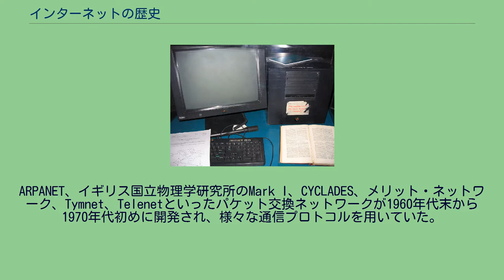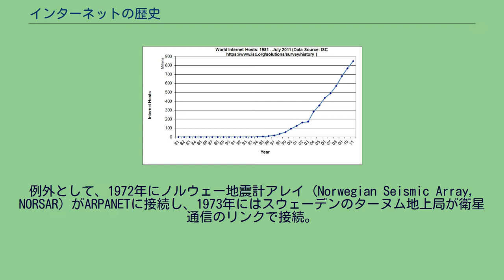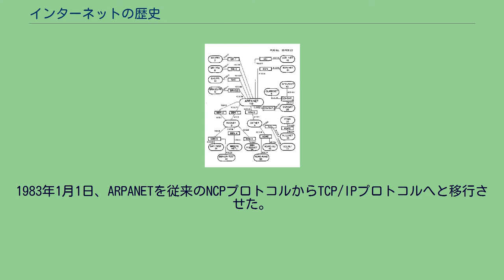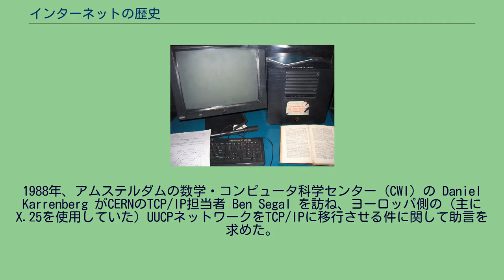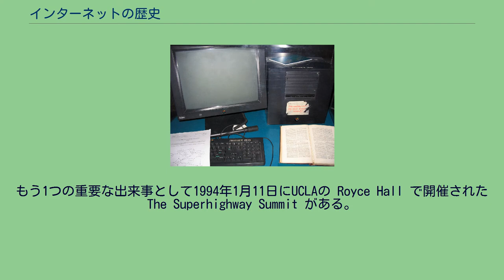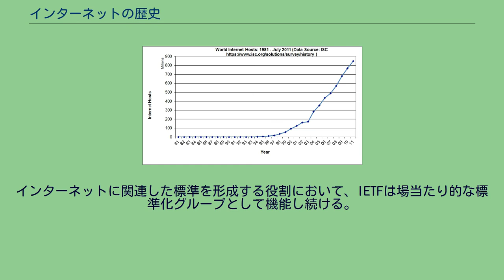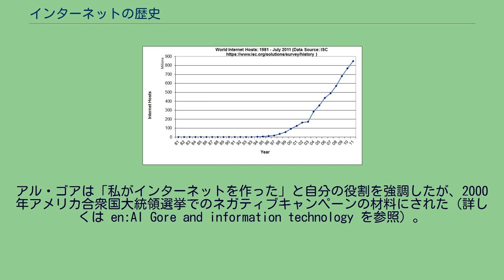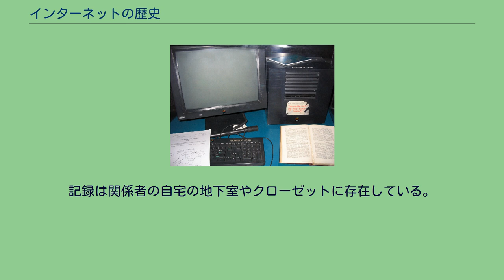インターネットの歴史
インターネットの歴史（インターネットのれきし）は1960年代のパケット通信の研究から始まる技術的な系譜で定義される。
直接的な関係は無いが、国際的な通信網はインターネットが初めてではなく、電信網が初めてである。
19世紀後半には世界中に電信網が張り巡らされ、モールス信号による低速度な符号ベースの通信が行われていた。
1940年代までコンピュータは存在せず、電信局の局員によるモールス信号の打鍵あるいは交換器で遠隔地にメッセージが転送される方法が主であったが、その時代にも電子商取引や新聞の伝言スペースへの文章投稿などは行われていた。
電信の後に音声を伝達できる電話が考案され、1950年コンピュータ間の通信や端末との通信を行うようになった。
インターネットを支える基本技術のひとつである、初期のパケット通信の研究が始められたのは1960年代からであり、人類の国際的な通信網の歴史からすると比較的後発である。
ARPANET、イギリス国立物理学研究所のMark I、CYCLADES、メリット・ネットワーク、Tymnet、Telenetといったパケット交換ネットワークが1960年代末から1970年代初めに開発され、様々な通信プロトコルを用いていた。
中でもARPANETは、複数のネットワークを相互接続し,ネットワークのネットワークを構築するインターネットワーキングのためのプロトコルの開発へと乗り出した。
1982年、インターネット・プロトコル・スイート (TCP/IP) が標準化され、TCP/IPを採用したネットワーク群を世界規模で相互接続するインターネットという概念が提唱された。
ARPANETへの接続は、1981年にアメリカ国立科学財団 (NSF) がCSNET (Computer Science Network) を開発したときに拡張され、さらに1986年にNSFNETが全米各地の研究教育機関から複数のスーパーコンピュータへの接続を提供した際にも拡張された。
営利目的のインターネットサービスプロバイダ (ISP) が1980年代末から1990年代に出現しはじめた。
ARPANETは1990年に役目を終える。
1995年にNSFNETも役目を終えると、インターネットの商業化が完了し、インターネットの営利目的の利用についての制限がなくなった。
1990年代半ば以降、インターネットは文化や商業に大きな影響を与えている。
電子メールによるほぼ即時の通信、インスタントメッセージ、VoIPによる「電話」、ビデオチャット、World Wide Web とそれによるインターネットコミュニティ、ブログ、ソーシャル・ネットワーキングなどがインターネットによって可能になった。
研究教育コミュニティはさらに開発を進め、NSFのvBNS (Very high-speed Backbone Network Service)、Internet2、ナショナル・ラムダレールなどの進化したネットワークを使っている。
増大するデータ量が、1 Gbit/s，10 Gbit/s，100 Gbit/s，200 Gbit/s，400 Gbit/s等で動作する光ファイバー網の上でますます高速に転送される。
増大するオンラインの情報・知識・商取引・娯楽などに駆り立てられ、インターネットは成長を続けている。
試算によれば、1993年時点 世界規模のネットワークを生み出すきっかけを作った先駆者J・C・R・リックライダーは、そのアイデアを1960年1月の論文 Man-Computer Symbiosis で明らかにしている。
広帯域の通信線で互いに接続された、そのような（コンピュータの）ネットワークは、こんにちの図書館のような機能（を提供する）と共に情報格納・検索などの記号的機能を進化させると期待される。
—J・C・R・リックライダー、 1962年8月、リックライダーとウェルデン・クラークは論文 "On-Line Man Computer Communication" を発表。
ネットワーク化された未来を描いた初期の文献の1つである。
1962年10月、ARPA局長ジャック・ルイナは新たに創設した部門である Information Processing Techniques Office (IPTO) の部長としてリックライダーを雇い、シャイアン山とペンタゴンとSAC本部にあったアメリカ国防総省のメインコンピュータ同士の相互接続を命じた。
そこでリックライダーはARPA内...